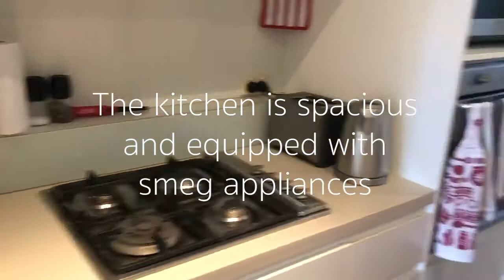6/2-8 Drift Villa Property Tour